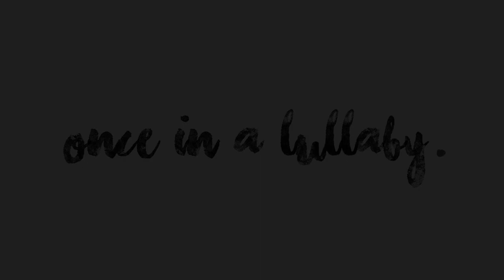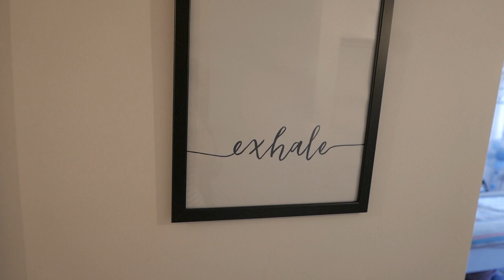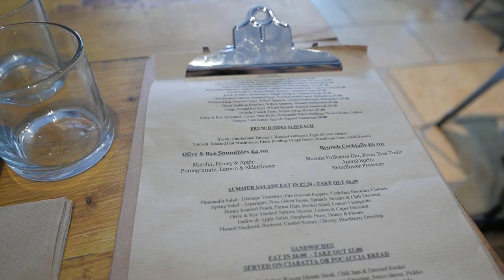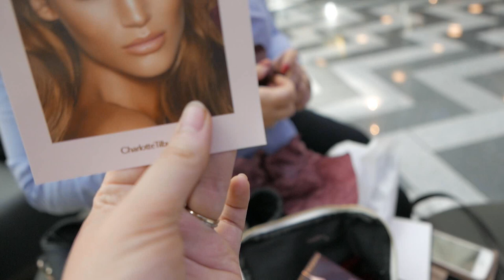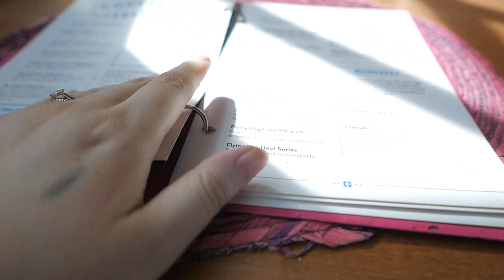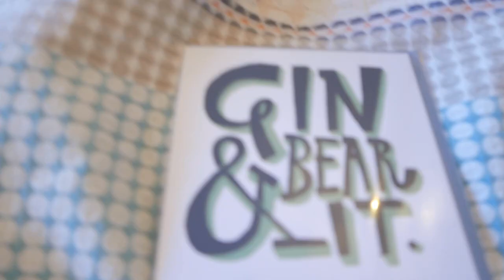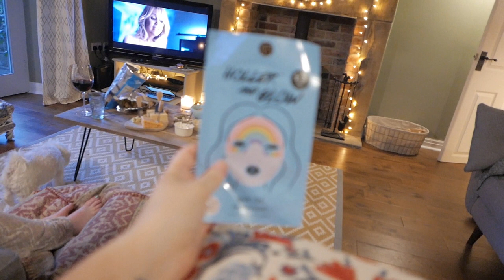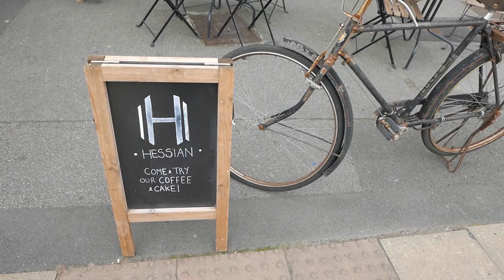WEEKEND VLOG #8 | EATING OUT, SHOPPING HAULS & OUR 4D SCAN | ONCE IN A LULLABY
Hi guys, here is a vlog of my weekend, my friends came up to visit from Nottingham and we went for our 4D scan - come along with us!

MikesPress Etsy Shop